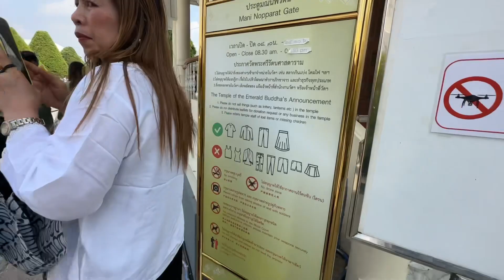Bangkok,Thailand ( The Grand Palace experience)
Sharing with you guys our Bangkok,Thailand The Grand Palace experience.

Gcash :
Princess Gasparillo